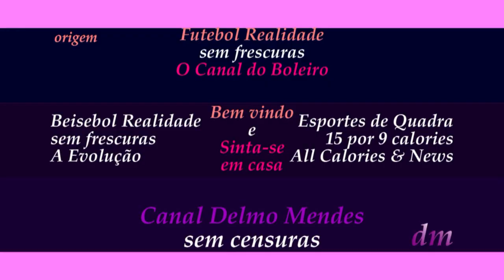Gol - EC Nacional VV 1 x 0 AC Bandeirante 81017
Um chute rápido que não deu para o goleiro Antonio segurar a bola que passou sob seu corpo. Desta forma venceu o jogo o EC Nacional VV.
No cruzamento pós escanteio cobrado pelo lado esquerdo pelo sistema de ataque do Nacional a bola sobrou para o Ranses (22) no lado direito e este passou para o Fabinho (5) que deu o passe também preciso para o centroavante Elson (9) que amorteceu a bola, ajeitou e chutou em linha reta e desta forma aconteceu o gol. Assim venceu mais um jogo o EC Nacional da Vila Vivaldi.